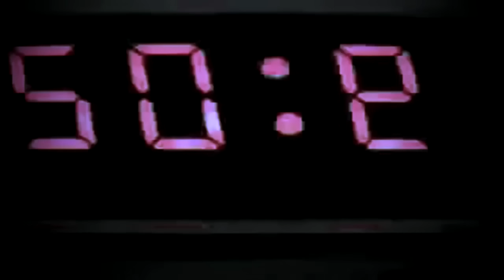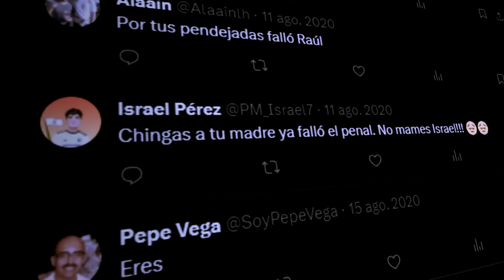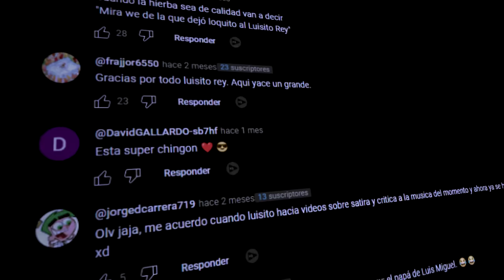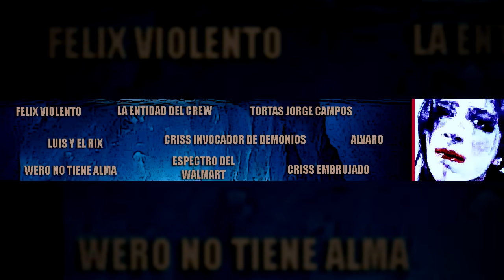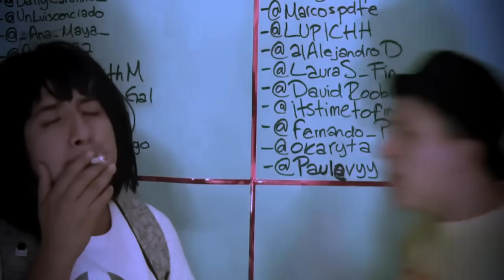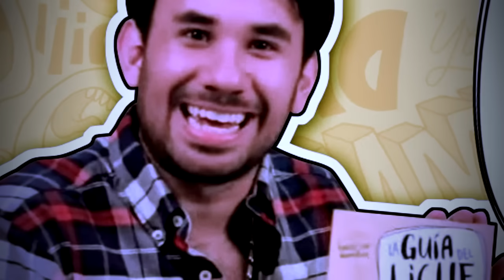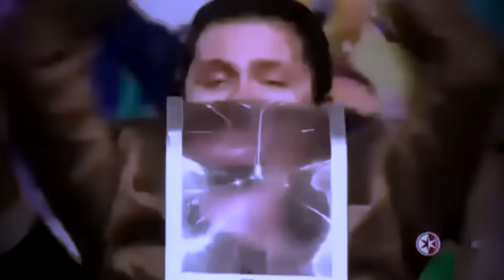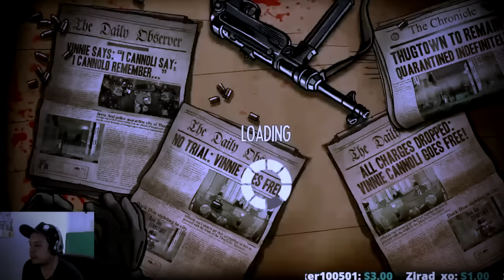EL OSCURO ICEBERG DEL WEREVERTUMORRO CREW